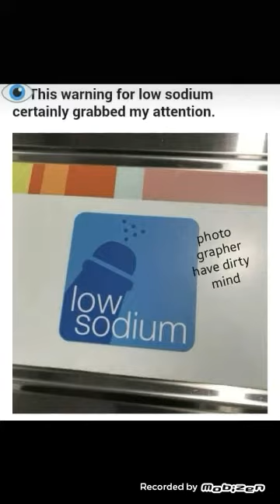😐Dirty Mind Test😄😄📝📝Can you have Dirty😉😉 Mind?? Share with dirty mind friends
i Test it on my elder brother I think he has dirty mind (He say to me that how's pics in your phone)
Khate h k ya ksi gandi images h mobile me ma ne Kat(delete) kr de h
Share it with ur friend and spport with us for buy a new phone😃😃😃😢😢😢